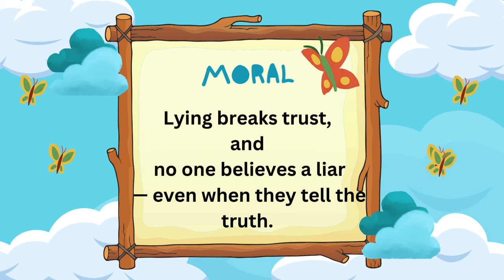The Boy & The Wolf/bedtime story(short story for kids)kids zone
This story for Kids. The moral of the story is 'Never Lie', these short moral stories will help children learn important lessons of life.@lifemoods009